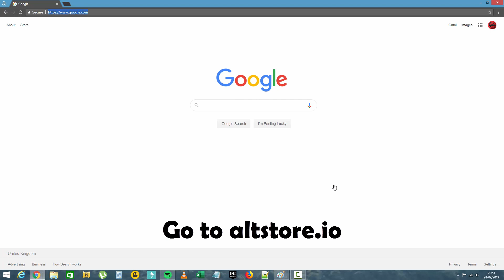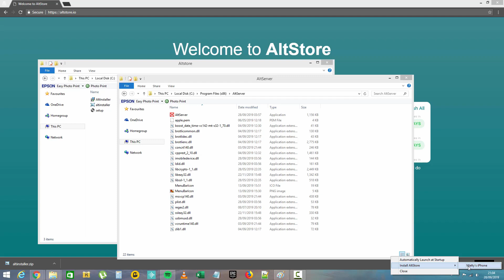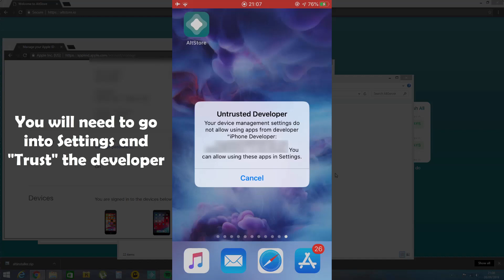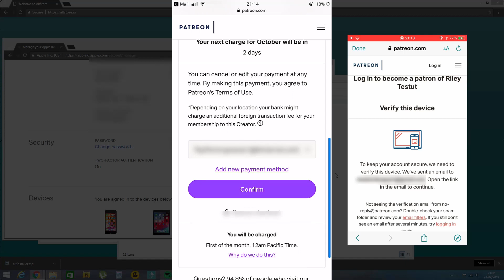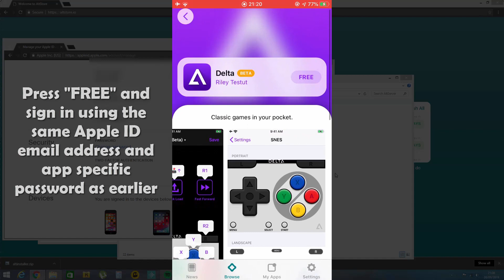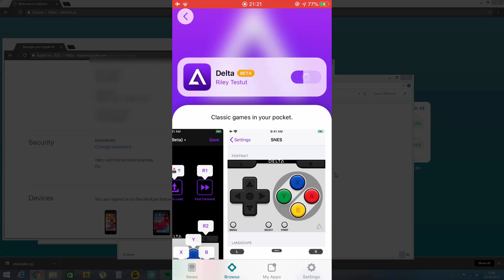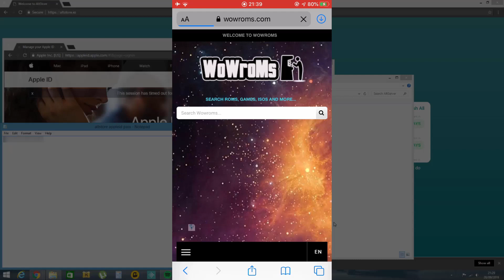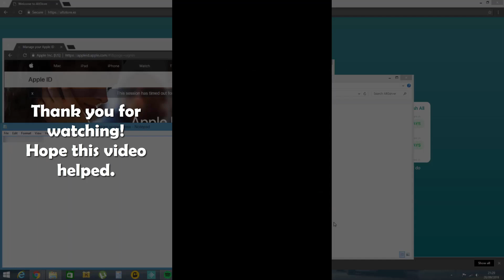How to install AltServer, AltStore, Delta beta and connect an Xbox One controller (Windows)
Delta emulator is here!!! You can play GB, GBC, GBA, N64, NES, SNES and DS (beta only atm) games!
I will show you how to install it.

OTHER CHANNEL:
The Dark Angel - Nightcore Songs